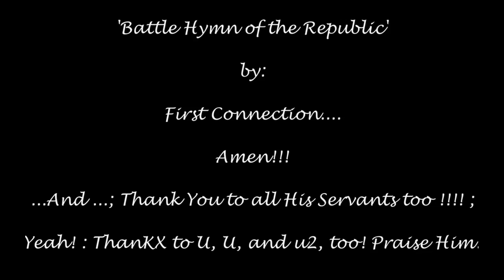Battle Hymn of the Republic by First Connection. Zie ook aangepaste omschrijving clip!:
The Gospel band: ''First Connection' playing this here for You now.

Let ME Tell You!:

Ook niet onbelangrijk misschien:
( In de titel van mijn nieuwe artikel/blog een duidelijke boodschap naar 'Some' People/'Some People' die teveel van mij vragen):

Tiddle dee, Tiddle doo, Tiddle dee,. I'm in love with. You! (You is meervoud)!

Dit wordt vanaf nu mijn standaard kanaal waar ik het meest op zal posten.

ErwinaAliasPina

Bij mijn/dit kanaalomschrijving waar staat: ". Oud kanaal van ." moet ik het nog veranderen. De juiste tekst staat hier. Ik handhaaf YouTube.com/ErwinaPinaaah nu als standaardkanaal dus! Maar ik moet die info bij mijn kanaalomschrijving nog veranderen maar dat kan alleen op een tablet en mijn tablet is even in reparatie.

Voor al mijn fanmail: /For All My Fanmail to several artists/Mijn werk geinspireerd door anderen:
(IK bezig liever niet het woord fan. Dat schept zo'n afstand). Mijn werk hier te vinden dus:

Voor meer kijk je op:
Jensen mensen enzo!:

Rop Stenders voor President!:/Rob Stenders veur Robberhoofd van NPO Radio 2.